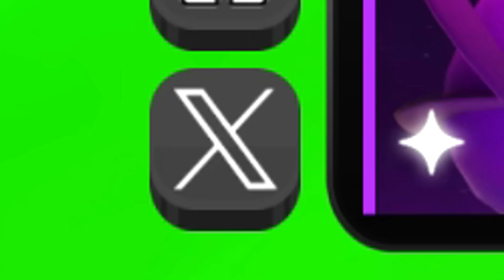✅NEW✅ALL WORKING CODES for 🚀LAUNCH INTO SPACE SIMULATOR🚀 Roblox 2023 🚀 Codes for Roblox TV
🟢🚀🚀LAUNCH INTO SPACE SIMULATOR🚀🚀

CODES in this VIDEO:

2500likes - Redeem for +500 gems (New)

,Berlian kecil, tilloasr, emilior, goodGames Space,